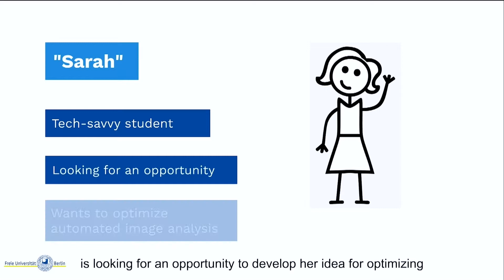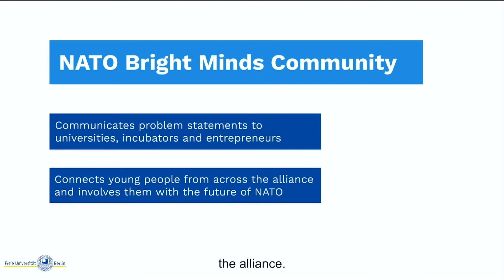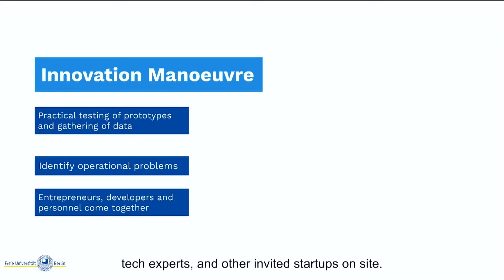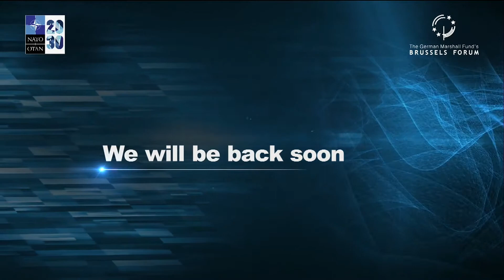Brussels Forum 2021 // Outlook: Innovation and Security: Emerging and Disruptive Technologies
Speakers at this session will discuss how Allies will need to develop a shared transatlantic vision and work together to foster tech cooperation.